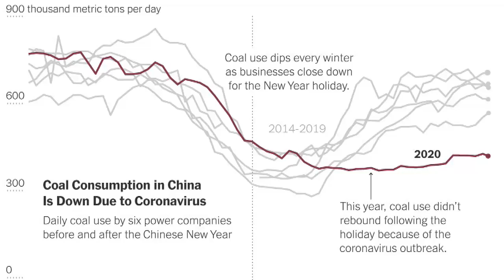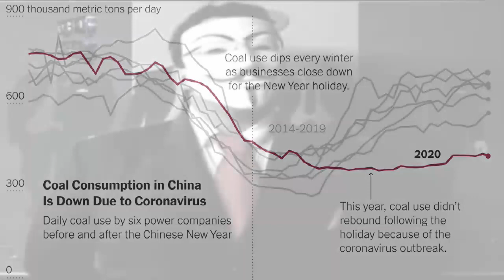No. 7 Insight On Co2 & COVID-19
Greetings World.

The reports from Italy, detail the grim reality of a nation on lock-down. All businesses, with the exception of pharmacies and food stores, have closed their doors. Airlines are canceling flights, and road-blocks are preventing people from leaving, or entering towns. It presents a glimpse of how dramatically American life can change, if the corona-virus continues to spread rapidly in the United States. Many U.S. cities are already encouraging “social distancing." Schools and universities are temporarily closing, and are switching to remote learning platforms. Conferences, musical festivals, and other public events, are being canceled, and going virtual online. These kinds of disruptions, stands to get more severe in the coming weeks. They can also come with an unexpected side effect: an impact on carbon emissions. The spreading of the virus has caused a dip in carbon emissions. The reasons include; a temporary blow to industrial activities in China, falling demand for oil, and a decline in air travel. As China, one of the world’s largest carbon emitter, experts already estimated, that carbon emissions over the past month of Feb 2020, have been about 25% lower than normal.Those effects are not just unexpected, but recorded in history, that global disasters, particularly those with major effects on the economy, tends to drive a temporary decline in carbon emissions. The 2008 recession, for example, was accompanied by a temporary dip in global carbon emissions. On a local scale, the climate impact of an epidemic is more complex: it is likely to hinge on a wide variety of changes in the way people carry out their daily lives, from how often they leave their homes, to how they travel around their cities, to how they do their shopping. Scientists are still working to understand how fast this new corona-virus will spread, how it might respond to the now  changing weather patterns, and why it affects some demographics more severely than others. As it turns out, this virus, may also teach scientists something about the complex relationships among everyday human behaviors, their response to large-scale disasters and their carbon emission footprints.If you pull one string here, and one string there, you will see the effects on everything, like with the economy and carbon emission footprints, they are so inter-related, that you really quickly start to see all these complex interactions. Transportation is already taking a hit in parts of the United States. Schools and universities are closing campuses across the country, and many companies are encouraging their employees to work from home. In places like New York City, officials are warning residents, to exercise caution on public transit, where it is often impossible to avoid close contact with the large number of people. Some data indicates that the school closures, and the  work-from-home mandates have already reduced traffic flow around certain cities. Reports from data analytics company, Inrix, point to significant increases in the speed of traffic in the Seattle area, as highways are empty. Similar statistics have suggested, that rush hour traffic is down in New York City as well. And reports from Bay Area Rapid Transit, which serves San Francisco said, ridership on public transit has fallen precipitously. The BART ridership dropped by 8% between the end of February, and in the first week of March 2020. And it was a whopping 25% lower in the second week of March 2020, than it was in  the last week of February 2020.To top it off, there is a great deal of uncertainty about how much worse the virus will become in the United States, and how deeply it might affect the national economy. In China, domestic carbon emissions plummeted, as industrial activities faltered.I think this is somewhat like a novel, in the way that we are trying to do social distancing, and really slowing down our economies in significant ways. And that does happen with natural disasters, but also you have a lot of your infrastructure disrupted. We can have our infrastructure in place, but we are just slowing down the economy. We think the important question is:  Are there going to be long-term changes? Will any of these behaviors stick? Will people learn to telecommute; will they learn that they like online shopping; will they learn to stay at home more, or be less willing to travel? The present situation could offer an unusual opportunity to think on the subject. We hope that these kinds of events, where people are actually pausing, and are in their homes, and have a chance to really think. And to use those moments, to communicate with one another, about the bigger issues that are facing us today, for Our future generations to come.

Divided by None.

Let Our only Planet We call Home.

Expect All of Us.

From No. 7 To All.
Please stay safe My Family.